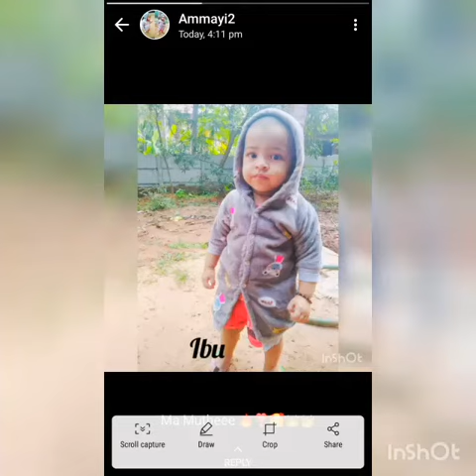A few photos of my cute son and my sister son